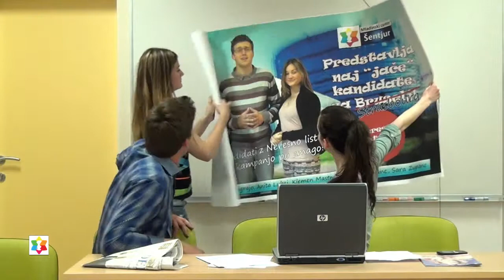Neresna lista, posnetek kratke gledališke predstave o volitvah za Evropski parlament